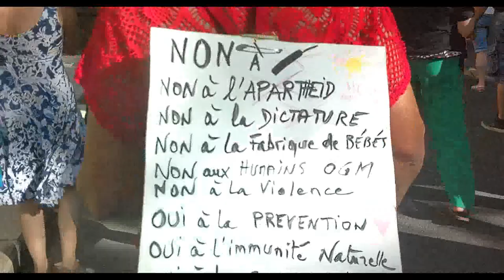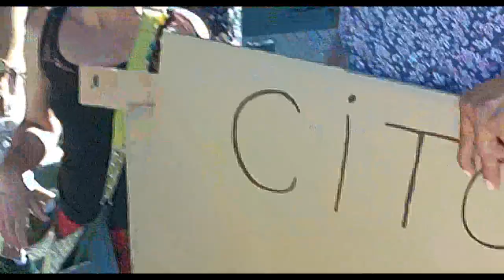De 150 à 200 manifestants selon les "autorités" ? Ils devraient s'acheter des lunettes !